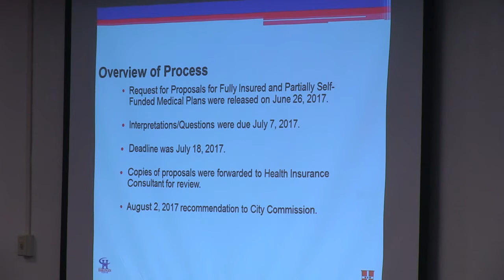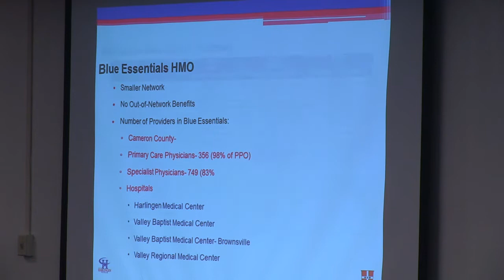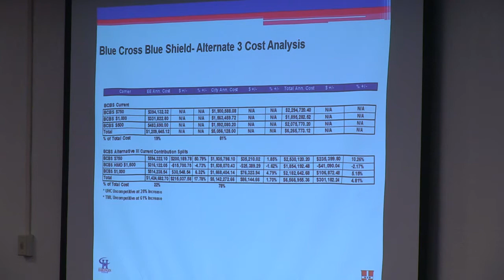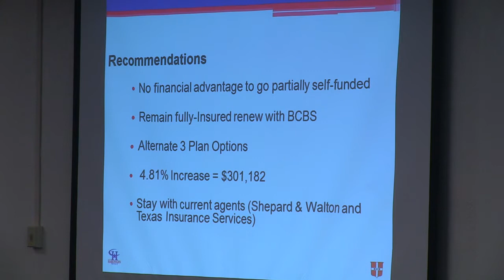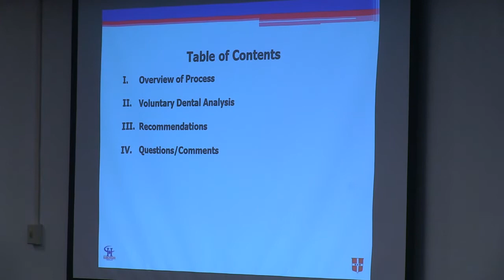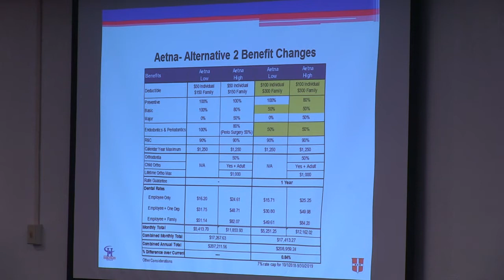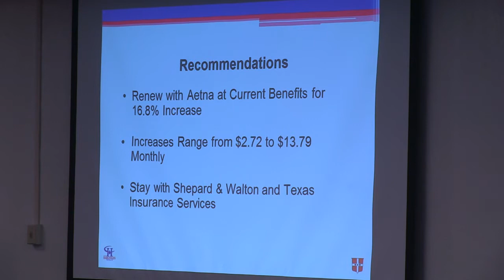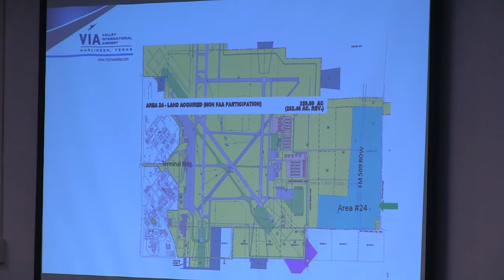Harlingen City Commission Meeting 8-2-17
The Harlingen City Commission Meeting for August 2, 2017

Agenda - To view specific items select the timecode beside the agenda item below.
Item 1 - Spinal Muscular Atrophy Awareness Month 0:03:56
Item 2 - Approval of Minutes 0:08:20
Item 3 - Consent Agenda 0:08:39
Item 4 - Employee Health & Group Insurance 0:08:51
Item 5 - Voluntary Dental Plan 0:34:42
Item 6  - Desired Tax rate 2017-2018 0:44:26
Item 7 - Harlingen Budget 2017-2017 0:46:55
Item 8 - FAA Land Release 0:48:56
Item 9 - Arroyo Girls Fast Pitch Softball 0:59:41
Item 10 - Harlingen Women's Soccer League 01:00:37
Item 11 - Harlingen Tennis Advisory Board 01:01:22
Item 12 - Emergency and Non Emergency Medical Transportation Services 0:53:06
Item 13 - Harlingen Farmer's Market Canopies 0:58:29
Item 14 - Board Appointments 01:03:19
Item 15 - Closed Executive Session 01:03:41
Item 16 - Project Liberty 01:06:01
Item 17 - Citizen Communication 0:01:29
Adjournment